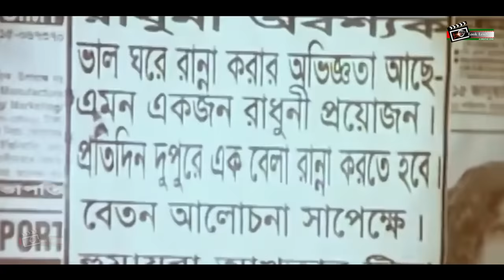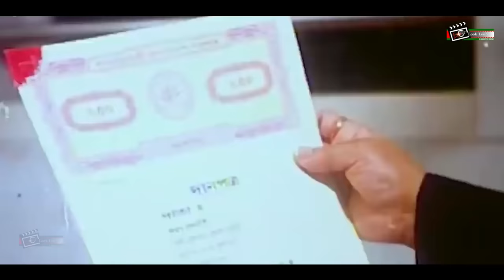Moner Modhur Milon | মনের মধুর মিলন | Shakib Khan | Apu Biswas | Sahara | Shakib Khan Romantic Movie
Presenting Superhit Bangla Movie Clip : Moner Modhur Milon

Movie: Moner Modhur Milon
Cast :  Shakib Khan | Apu Biswas | Sahara | Misha & Many Others
Language : Bangla
Label: Look Lens